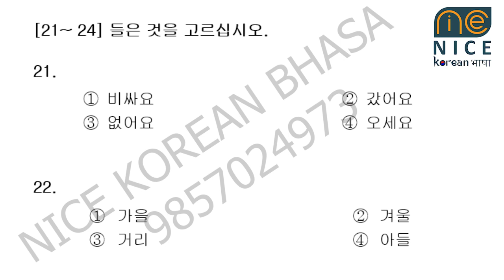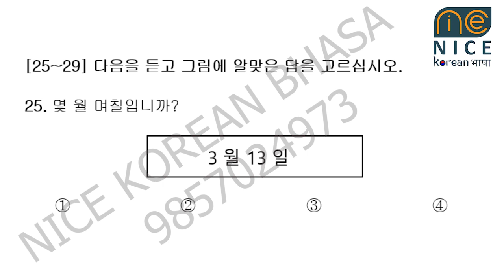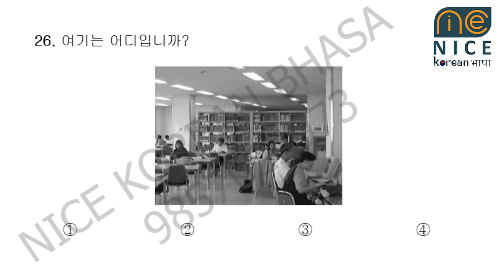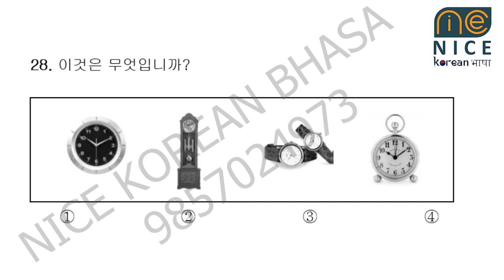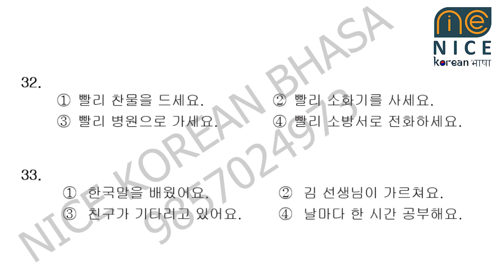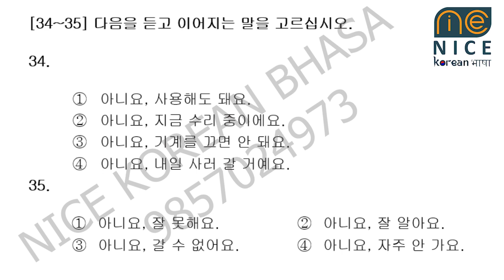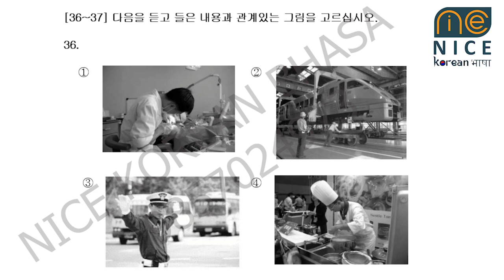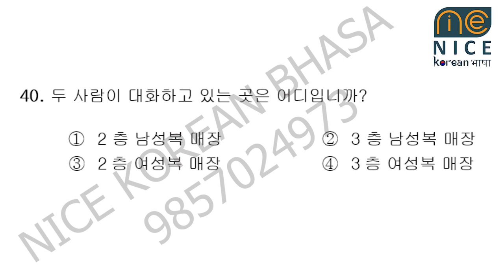Listening with Video 24